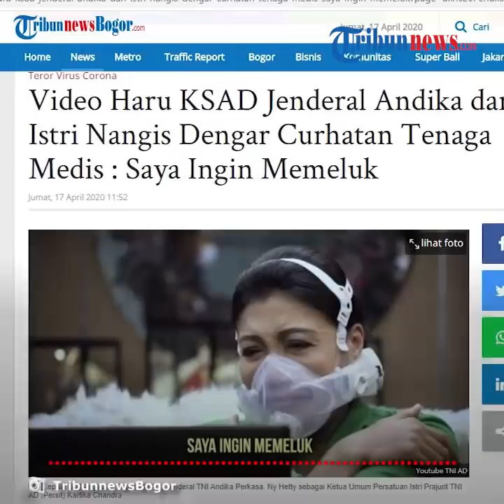Video Detik-detik Jenderal KSAD dan Istri Menangis Dengar Curhatan Tenaga Medis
TRIBUN-VIDEO.COM - Kepala Staf Angkatan Darat (KSAD), Jenderal TNI Andika Perkasa dan sang istri, Ny Hetty menangis saat menggelar video conference dengan petugas medis di RSPAD Gatot Subroto.

Keduanya menangis lantaran mendengarkan curhatan dari petugas medis.

Saat itu KSAD Jenderal Andika yang berada di Mabes TNI AD berbicara dengan Mayor CKM Novianti dari Instalasi Gizi RSPAD.

Dalam kesempatan tersebut, Jenderal Andika menanyakan kebutuhan yang belum tersedia dari donasi.

Novianti mengaku banyak bantuan berupa nasik boks hingga susu dan air mineral.

Namun kebutuhan madu masih kurang untuk seluruh petugas medis.

"Oke ya, jadi yang kurang madu, nanti kita kirimkan, lewat Persit, kita cari yang kualitas bagus," ujarnya dalam telekonference itu.

Dikutip dari Tribunnewsbogor.com, Jumat (17/4/2020), Andika kemudian meminta istrinya selaku Ketua Umum Persatuan Istri Prajurit TNI AD (Persit) Kartika Chandra untuk memasok madu.

Petugas medis yang bernama Elvi mengatakan sudah menerima madu bantuan dari TNI.

Andika kemudian menanyakan untuk berapa hari satu botol madu tersebut.

Elvi kemudian menjawab bahwa satu botol madu habis dalam waktu satu minggu.

Elvi kemudian berterimakasih kepada Hetty lantaran sudah memberikan perhatian.

Ia mengaku menjadi tim medis yang bertugas di ruang isolasi banyak mendapatkan tekanan negatif.

Elvi juga mengaku perhatian yang diberikan merupakan motivasi besar untuk melawan Covid-19.

"Dengan adanya perhatian dari ibu ini merupakan motivasi besar buat kami untuk melawan Covid-19," kata petugas medis sambil menangis.

Hetty kemudian menjawab kembali dengan rasa terima kasih sambil matanya berkaca-kaca.

Petugas lainnya juga berterima kasih telah diberikan tempat penginapan di dekat RSPAD Gatot Subroto.

"izin bu kami sudah lima bulan tidak pulang ibu, kami Alhamdulillah diberi penginapan di sekitar rumah sakit, terima kasih perhatiannya," kata petugas medis.

(Tribun-Video.com/TribunnewsBogor.com)

Artikel ini telah tayang di tribunnewsbogor.com dengan judul Video Haru KSAD Jenderal Andika dan Istri Nangis Dengar Curhatan Tenaga Medis : Saya Ingin Memeluk,
Penulis: Sanjaya Ardhi
Editor: Vivi Febrianti